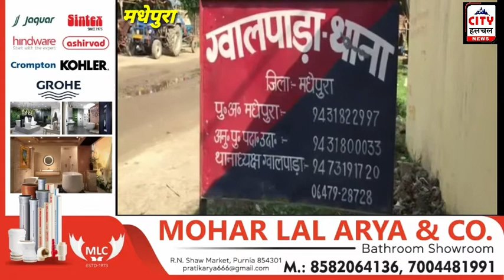शादी समारोह में डीजे के धुन में हुई जमकर हर्ष फायरिंग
स्लग मधेपुरा मे नहीं रुक रहा हर्ष फायरिंग कि वारदात

लोकेशन रमण कुमार मधेपुरा

एंकर
मधेपुरा पुलिस के लाख दावों के बाद भी लोगों के बीच पुलिस का खौफ नहीं दिख रहा है... आए दिन जिले में कहीं न कही लोगों का अबैध हथियार के साथ  का प्रदर्शन करता वीडियो या फोटो वायरल हो ही जाता है... ताजा मामला उदाकिशुनगंज अनुमंडल के ग्वालपाड़ा थाना क्षेत्र से जुड़ा है यहाँ के सुखासन पंचायत में करीब 8 दिन पहले एक शादी समारोह में जम कर हर्ष फायरिंग हुआ... डीजे के धुन पर नाचते लोगों के बीच अलग-अलग हथियार से कई बार फायर किया गया... बताया जाता है इस हवाई फायरिंग में एक व्यक्ति घायल भी हुआ... हलाकि इस मामले में एसपी के आदेश पर पुलिस ने प्राथमिकी दर्ज कर करवाई भी शुरू कर दी है लेकिन मधेपुरा मे ऐसे हरकत पर रोक लगता नहीं दिख रहा है...